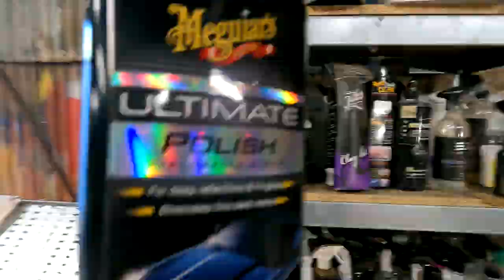Can We Restore Pink 25 Year Old Paint Back To Red????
Meguires ultimate compound

Meguires ultimate polish

support!

Use codes
Cowabunga & cowabunga5